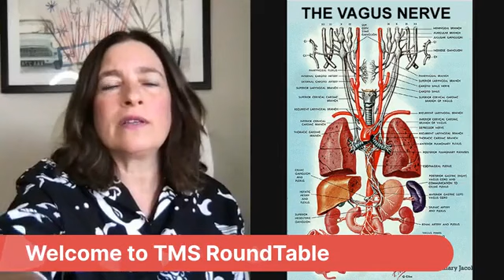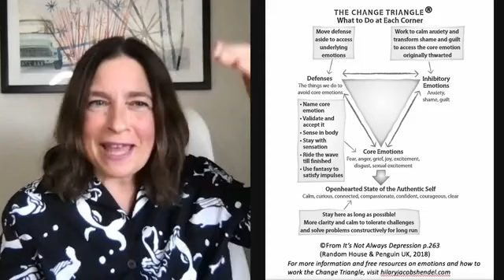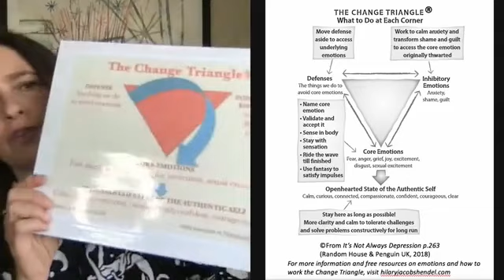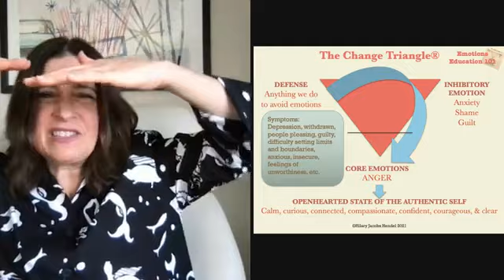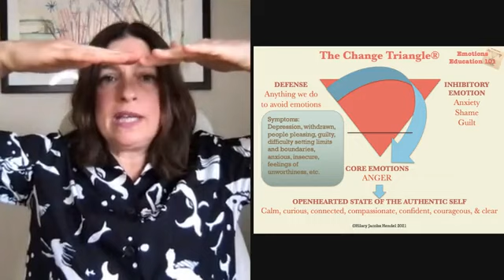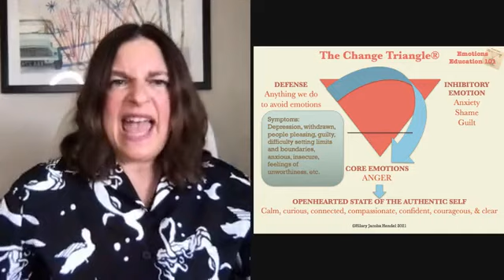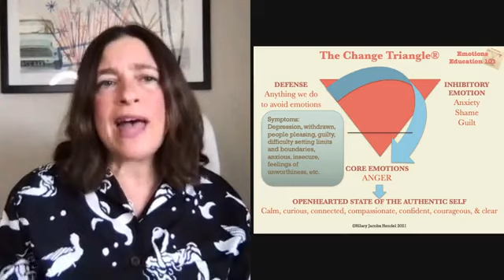It is not Always Depression w/ Hilary Jacobs Hendel LCSW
Hilary Jacobs Hendel. LCSW is the author of the award-winning book, It’s Not Always Depression: Working the Change Triangle to Listen to the Body, Discover Core Emotions, and Connect to Your Authentic Self (Random House & Penguin UK). She received her BA in biochemistry from Wesleyan University and an MSW from Fordham University. She is a certified psychoanalyst and AEDP psychotherapist and supervisor.
She is the co-creator of Emotions Education 101, a trauma-informed curriculum. She has published articles in The New York Times, TIME, NBC, FOX, Oprah.
Hilary’s Change Triangle blog is read worldwide.

 TimeStamps
00:00 WELCOME
00:44 Introduction of Hilary Jacobs Hendel & The Change Triangle
02:28 Hilary shares about her anxiety in college which eventually led to her book
03:12 Hilary noted people did not realize what and where their emotions were in their bodies
03:40 ISTDP (Intensive Short Term Dynmaic Psychotherapy) & AEDP (Accelerated Experiental Dynamic Psychotherapy)
04:16 The role of Neuroplasticity in healing
05:04 "It is Not Always Depression"
07:22 Emotions are in the Body
08:40 Relationship between the Therapist and the Client
09:15 Perspective from a patient w/ depression & childhood trauma
11:49 Emotions and Feelings explained
12:50 Dr Tovah asks "If it is not depression, than what is it?"
15:38 Vagus Nerve and connection to emotions in the body explained
17:10 Pain & Discomfort occurs when we are stressed and anxious
17:14 "Anti Sadness" learned behavior from parents, repressed sadness in child
18:46 "Not okay to be sad" Somatic (body) pain reflecting child's anxiety
21:18  Psychosomatic Symptoms, like Gastritris, Headache, Back Pain appear as Adult
22:20  Self Compassion for our suffering rather than criticism or self judgement
22:45  A defense is anything we do to block or avoid emotion
24:00  An insult to us naturally creates anger which is triggered to protect us
29:00  Q and A
37:40  Rose Hoey (ISTDP Psychotherapist) mentions the links to our original Attachments
39:00  Authentic Self Explained via Neurocircut Model
45:90  Connecting to your younger self
48:00  'Droping in to the Body' to discover emotions
50:17  Intergrating Positive and Negative Emotions
56:00  Responding to Pain with Compassion